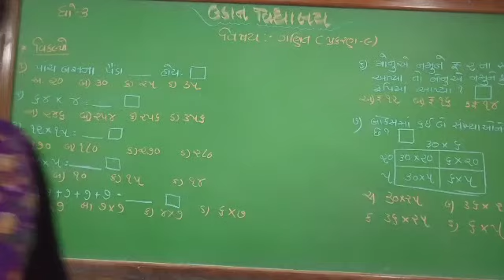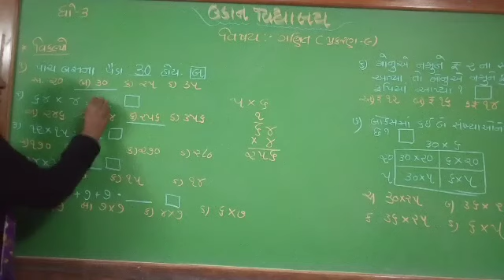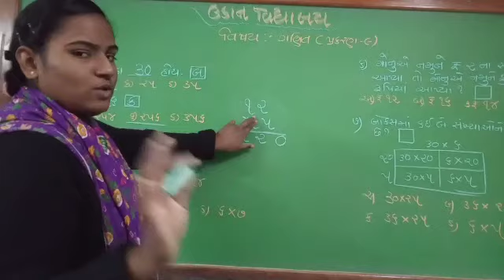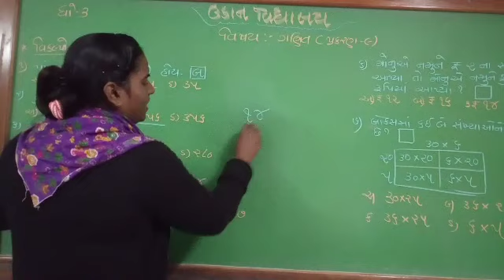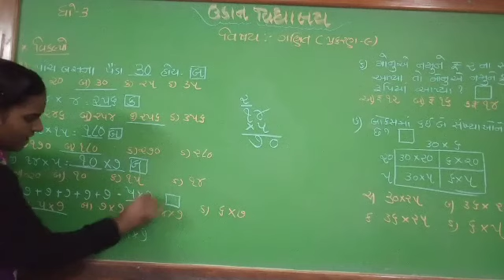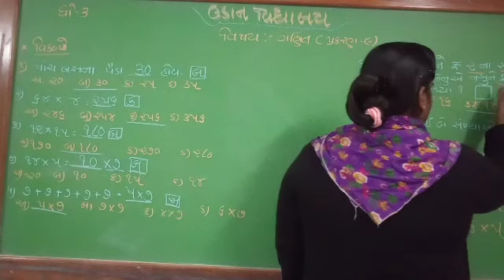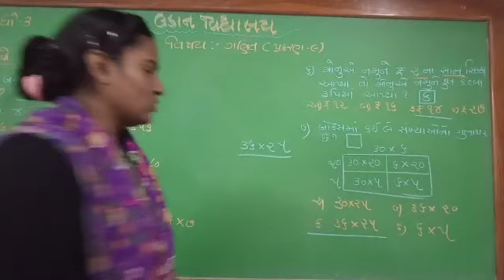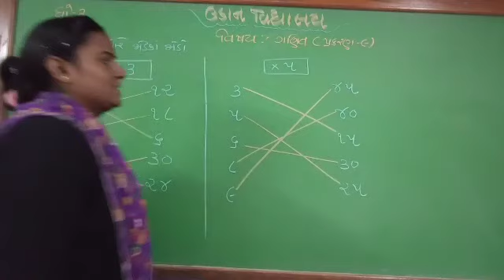std-૩ maths chp-9 વિકલ્પો, જોડકાં